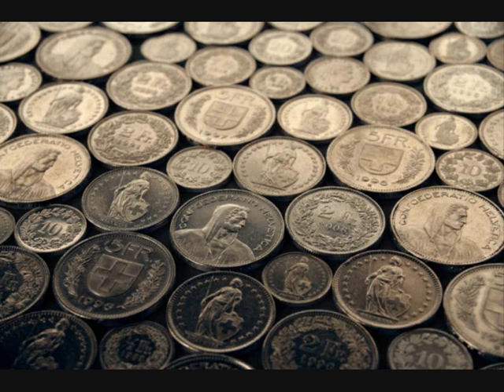Christian Heydecker im Interview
Christian Heydecker (FDP) kandidiert für den Ständerat im Wahlherbst 2011.
Cpt van Lipanen telefonierte mit dem amtierenden Kantonsratspräsidenten.